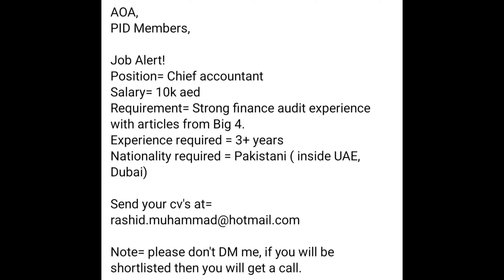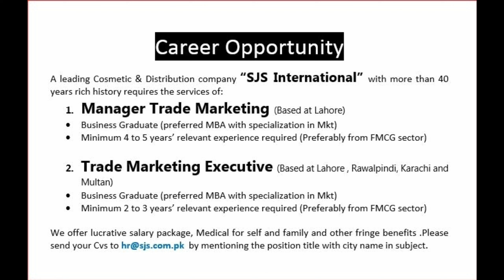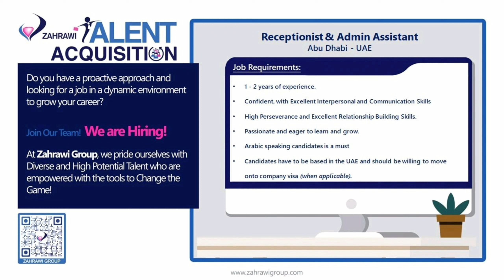Fresher Jobs in Dubai | Accountant Jobs in Dubai | UAE Jobs Today| Latest Jobs in Dubai